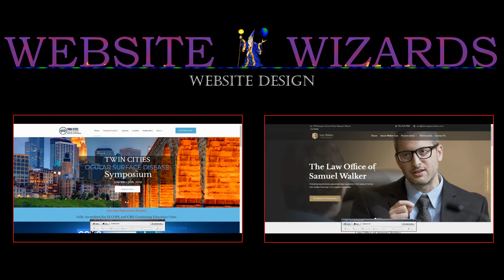Website Design Video Ad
This is a small video clip made for use in digital advertisement work online. Video is made for small advertisement windows and not meant to support full screen viewing.